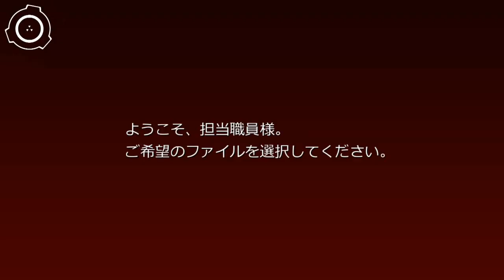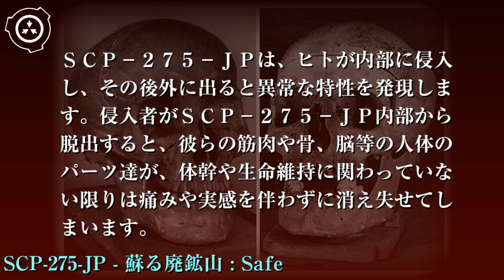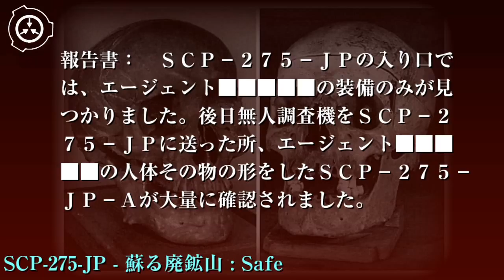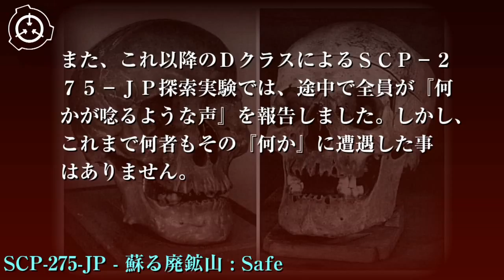SCP財団機密データ：SCP-275-JP - 蘇る廃鉱山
特別収容プロトコル: SCP-275-JPは、周りを高さ3.5 mの一つだけ出入り口の付いた鉄柵で囲い、外側に配置した常駐警備員2名に、関係者以外の侵入の阻止をさせて下さい。侵入者若しくは調査用のDクラスがSCP-275-JP内に入って戻ってきた場合は、可能であればただちにX線スキャンに掛けた後、一般人には記憶処理を施して下さい。異常が見つかった場合には、無人調査機によるSCP-275-JP内部の探索が行われます。